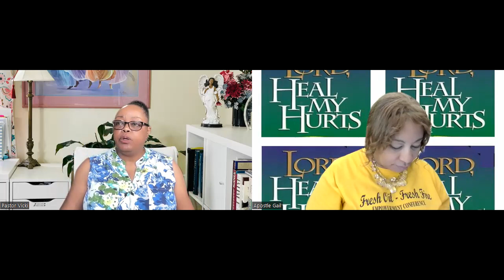Fresh Oil Live Talk - Lord Heal My Hurts (Part 2)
Recordings of Apostle Pate
Healing Hands of Love Kingdom Connections, Int'l

A walk through from the book "Lord Heal My Hurts" by Kay Arthur